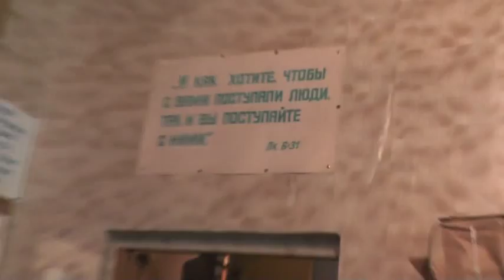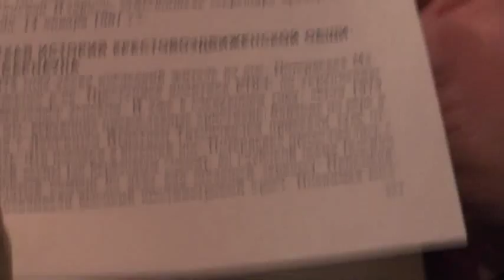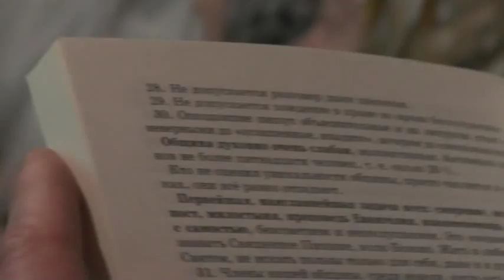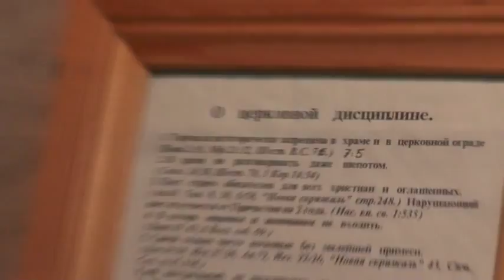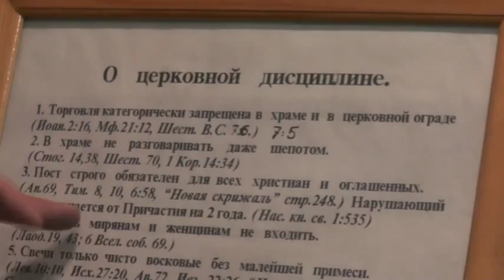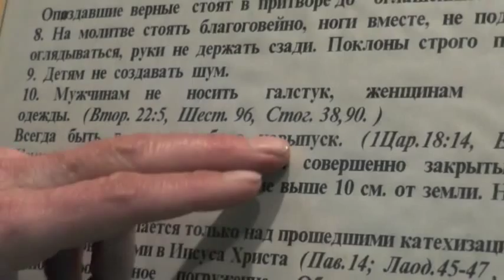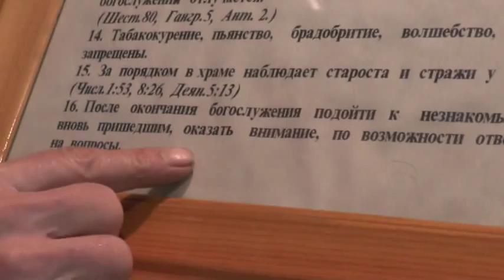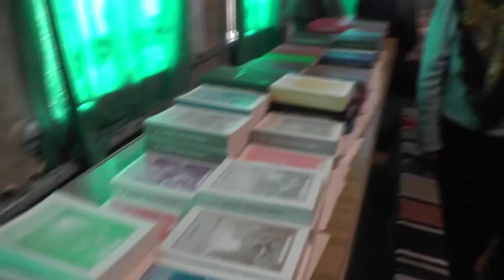Собрание. День нашей общины - 24 года позади. 25.01.2015